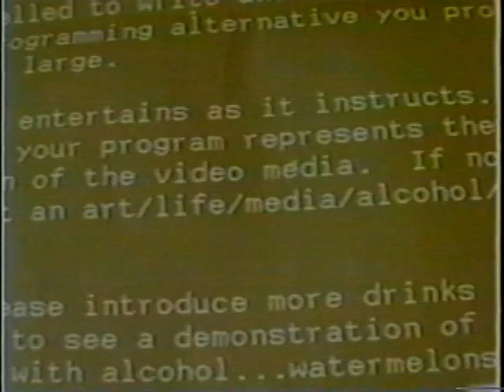Load In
A letter from a viewer provided the zygote for ROX 46, "How to Load Fruit."